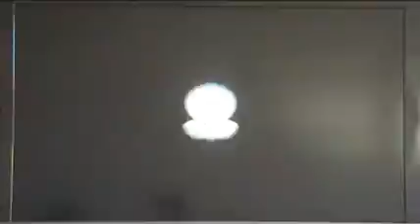Mario Sport Mix Hockey (Hard) Flower Cup 3/3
Final Round of Hockey on Flower cup.
Next we will roll on Star Cup!